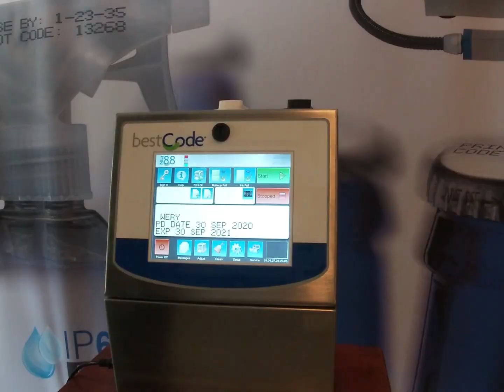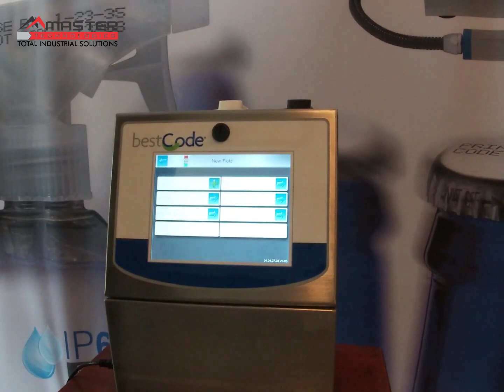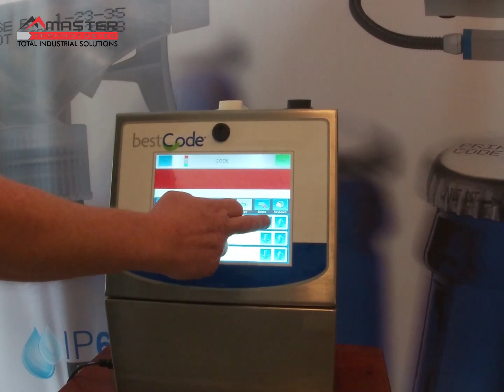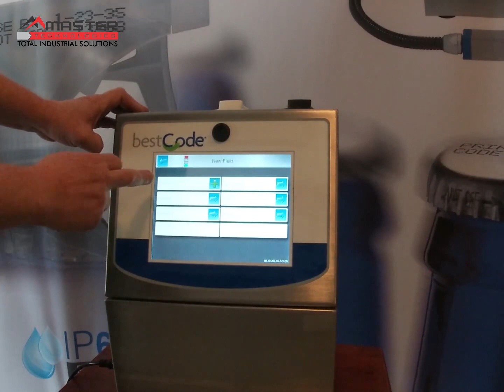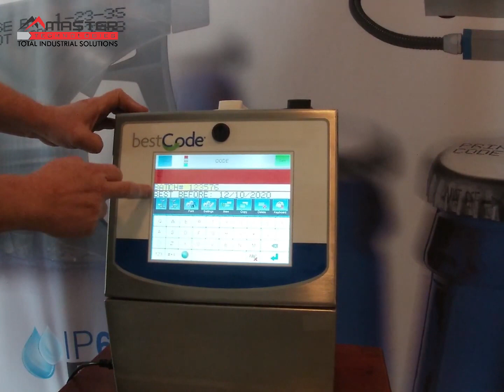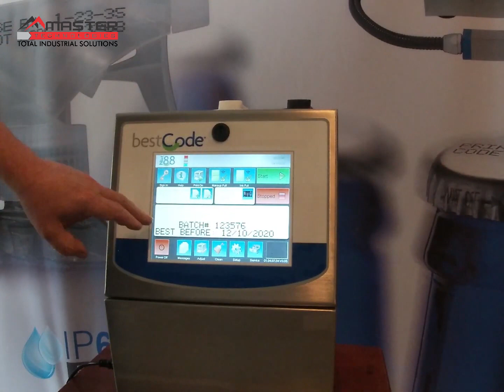Creating and Selecting Messages Audio Extracted | CIJ Best Code Tutorial 5 | Master Technologies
The majority of technology companies exist to sell variety of equipment's while also providing profitable services.
Master technologies sales and market industrial solutions by providing quality end-of-line coding products, product inspection units, and support services for out equipment and consumables.